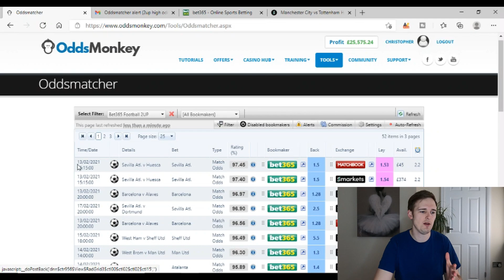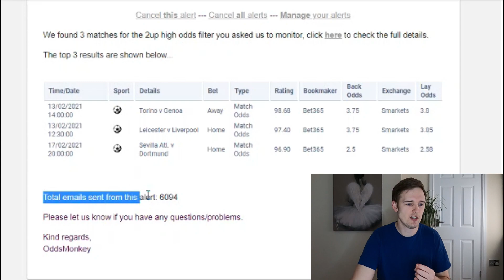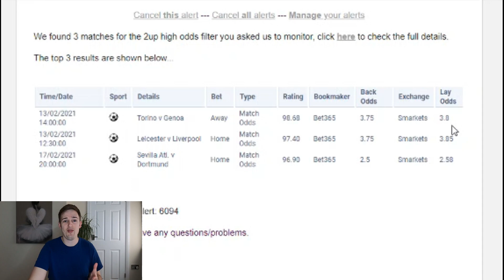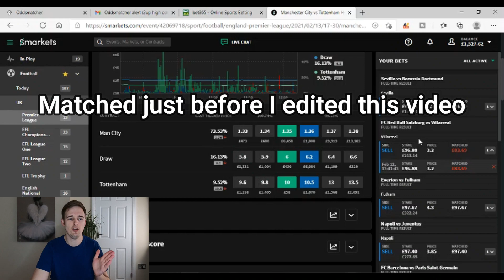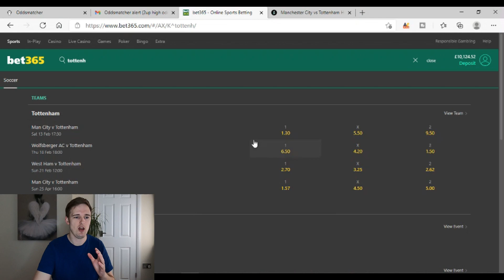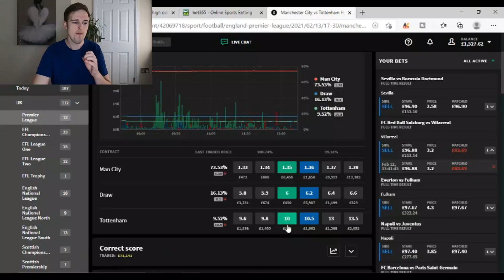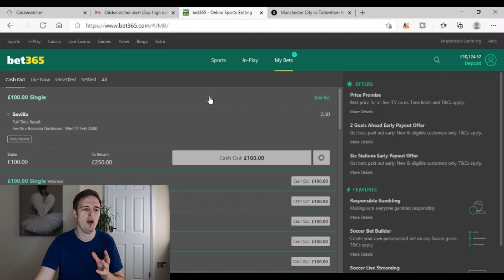bet365 2UP Strategy How to get More Matches Risk FREE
The bet365 2up offer is by far the best way to Profit and make money online whilst Matched Betting. In this video I want to show you how to get on my 2up matches risk free in order to make even more profit whilst learning how to do matched betting. Let me know if you have any questions in the comments and I will answer them in the next live stream here on the channel Monday to Thursday 7-8pm.